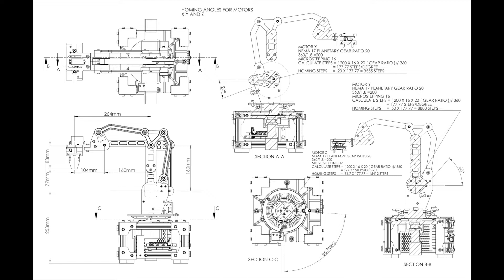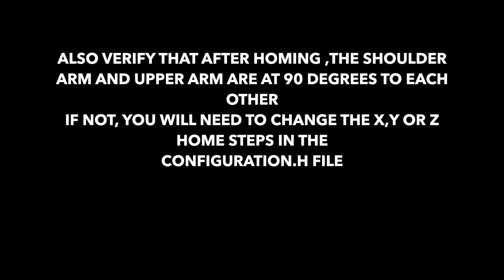BUILD 4 DOF 3D ROBOT ARM - PART 6 ( TEST ROBOT )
To see Robot Arm in action - see my previous YouTube video

3D Robotic Arm
4 Degrees Freedom
X,Y,Z and Servo for Gripper
Aluminum Frame Structure, concealed electronics, fan, power supply, power socket.
No dangling wires, compact design and easy to transport.

Robot Arm ( Build Instructions Step by Step - Professional Series )